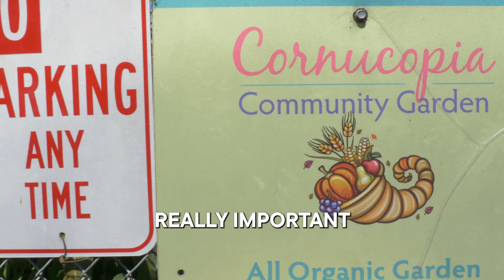The Pollinator Palooza event in Ventura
Thank you for making the Pollinator Palooza the place to BEE 🐝 We had a great time connecting with the community about the importance of our pollinator friends and how we can help them out by planting natives and creating rich compost from recycled organics.